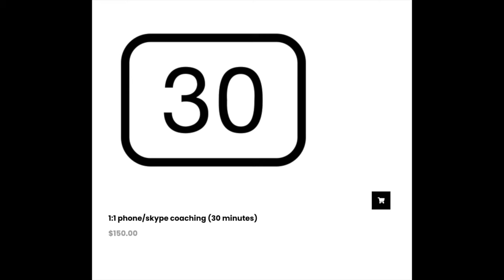When you feel confused about a guy, What it means